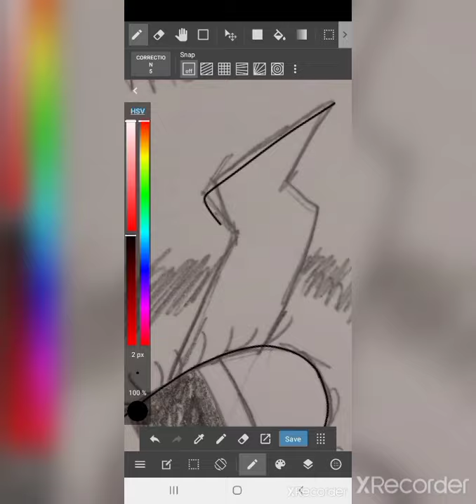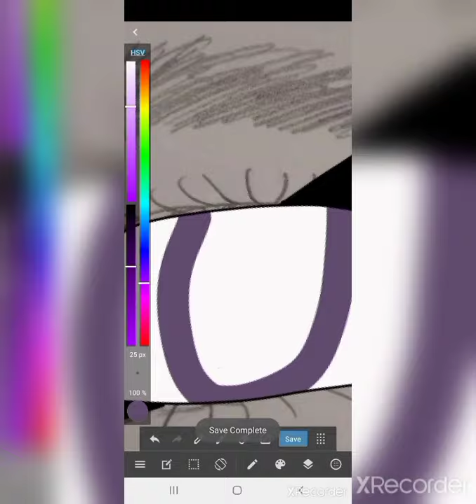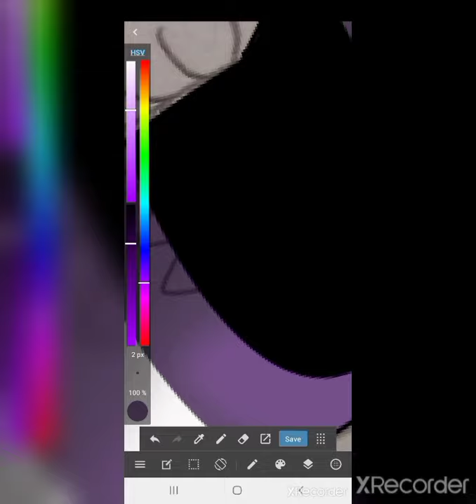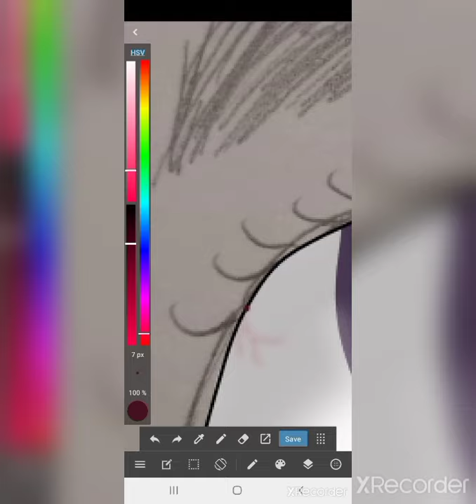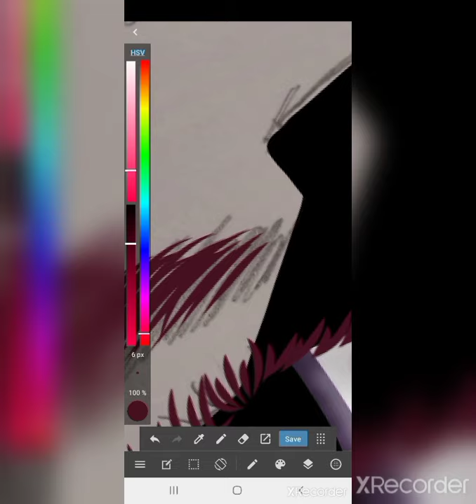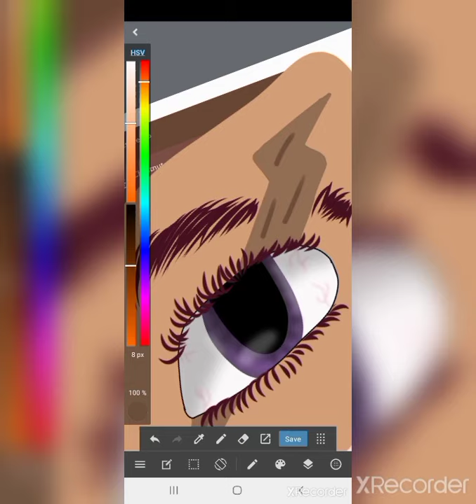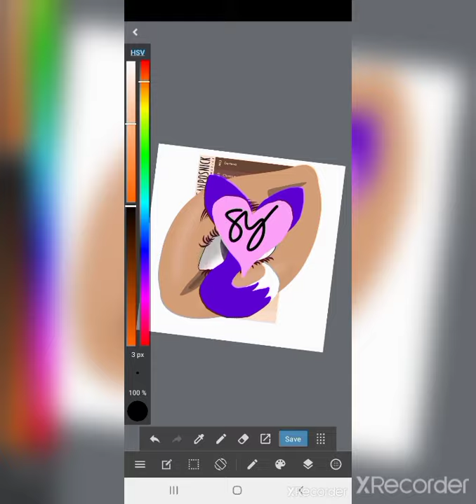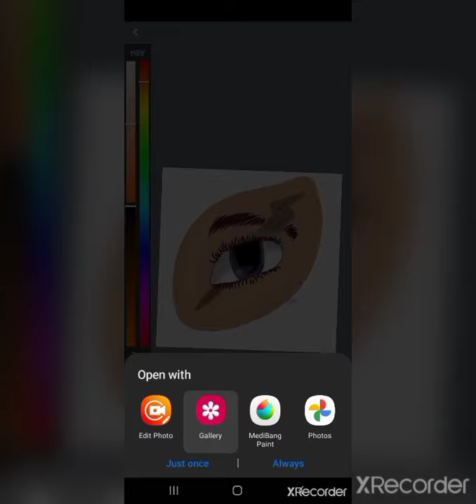Eye Speed paint 3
09/01/2021
Idk what to call the eye speed paints. ono
Hope y'all enjoy! Have an amazing day!